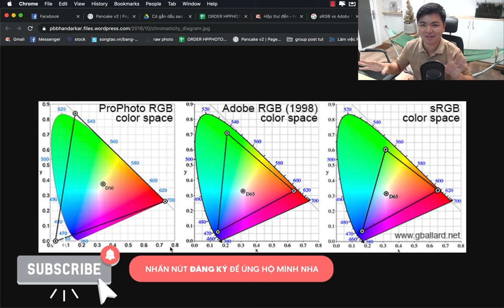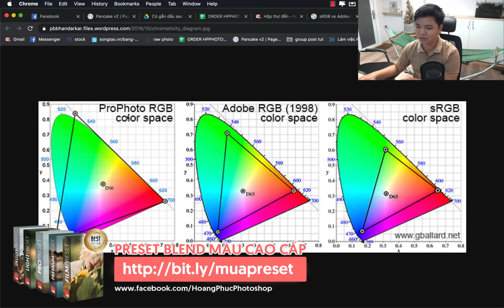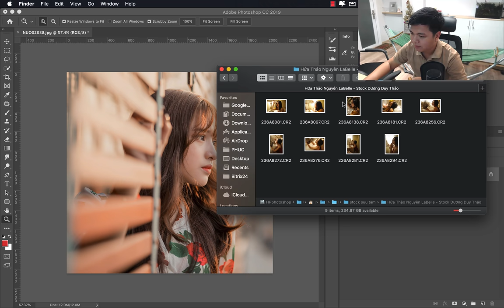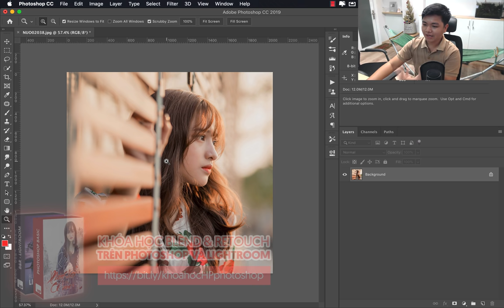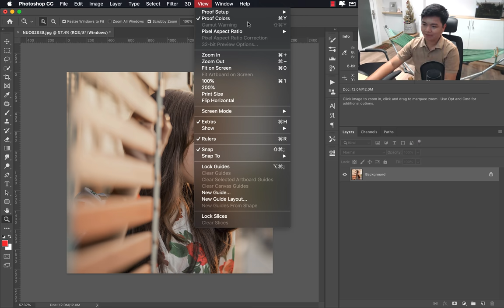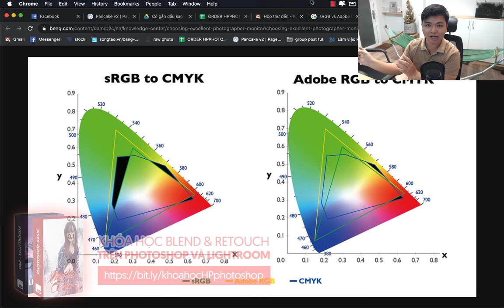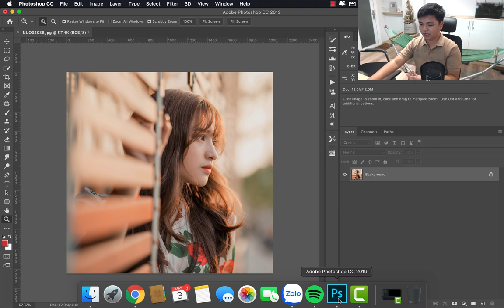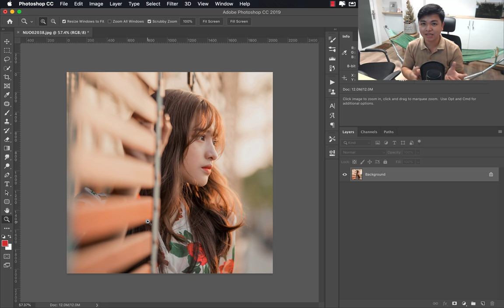Tại sao ảnh bị lệch màu? Làm sao để biết ảnh sẽ bị sai màu trước khi lưu file trong photoshop?